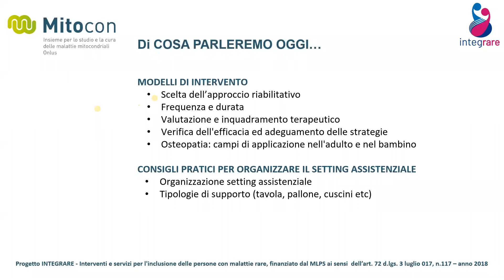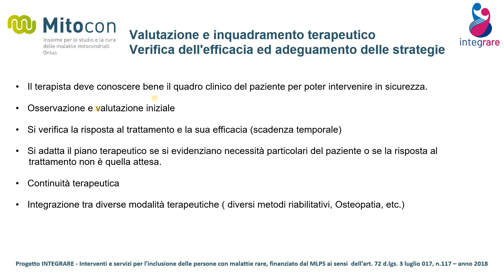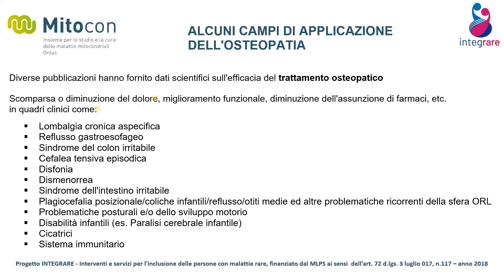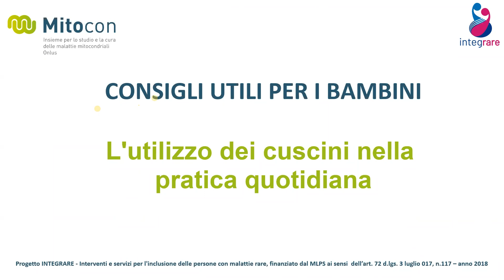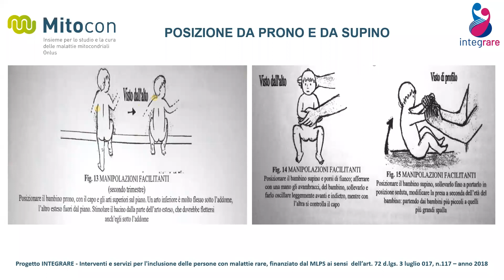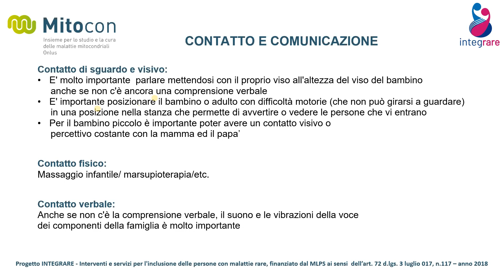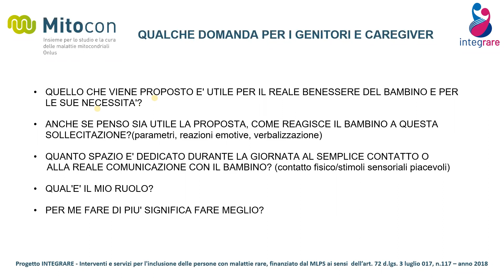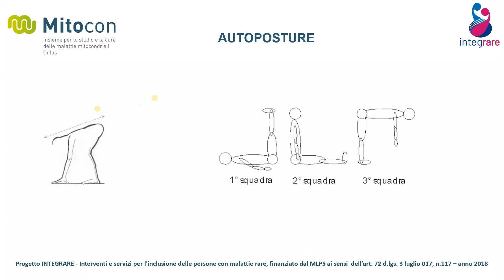SPAZIO RARO “Pillole sulla fisioterapia: come orientarsi quando si ha una malattia rara” 28.03.2020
Lo SPAZIO RARO “Pillole sulla fisioterapia: come orientarsi quando si ha una malattia rara - Consigli e idee per pazienti, familiari e caregiver” è il primo appuntamento degli "SPAZI RARI - Percorso formativo sulla gestione quotidiana della malattia", una serie di 11 incontri mensili in videoconferenza, da marzo 2020 a gennaio 2021, organizzati da Mitocon Onlus nell'ambito del progetto “IntegRARE. Gli incontri sono rivolti a persone con malattia rara, familiari e caregiver per fornire un supporto a distanza su come affrontare la malattia rara nella sua quotidianità.
Lo "SPAZIO RARO" di sabato 28 marzo è dedicato al tema della fisioterapia e su come affrontarla quando si ha una malattia rara o quando un proprio caro ha bisogno di attenzioni specifiche perché è affetto da una malattia rara. La relatrice è la Dott.ssa Federica Sozio, osteopata, terapista della neuro e psicomotricità dell’età evolutiva e posturologa.
Il progetto “IntegRARE” è promosso da UNIAMO - Federazione Italiana Malattie Rare Onlus, ABC - Associazione Bambini Cri du Chat, AIDEL 22 - Associazione Italiana Deplezione del Cromosoma 22, AISAC - Associazione per l’informazione e lo studio dell’acondroplasia Onlus e Mitocon - Insieme per lo studio e la cura delle malattie mitocondriali Onlus e finanziato dal Ministero del Lavoro e delle Politiche Sociali ai sensi dell’articolo 72 del Decreto Legislativo 3 luglio 2017, n.117 - Anno 2018.